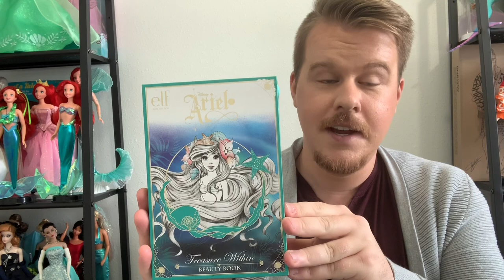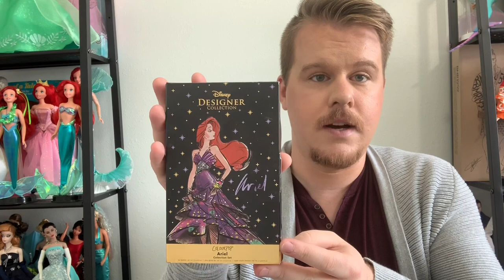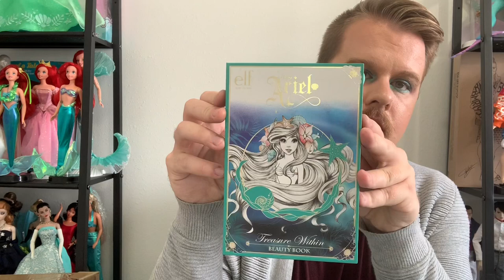ARIEL MONTH | E.L.F. And ColorPop Gay Swamp Monster Makeup Tutorial | Featuring JEFFREE STAR Brushes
Hey guys!

Today we are doing our makeup and the end result. is a gay swamp monster but glam! Thanks to the collective powers of E.L.F. Cosmetics and ColorPop along with my Jeffree Star products we did a fantastic job at draining the swamp and finding gay beauty. I hope you guys enjoy our new products.

Products used:

Primers:
The little mermaid hydrating face mask (hot topic)
Smashbox primer water
E.L.F. Hydrating serum
Tatcha Silk Canvas

Face:
Hourglass vanish stick ivory
Hourglass vanish stick shell
Physicians formula butter bronzer 6676
Anastasia Beverly Hills blush trio peachy love
Morphe X Jeffree Star set & refresh mist Star-Berry

Eyes:

E.L.F. Treasures within Ariel palette
ColorPop Under The Sea super shock shadow

Lips:
ColorPop, “Ariel” lux lipstick
ColorPop, “Guppy” ultra glossy lip

Brushes:
Morphe X Jeffree Star #1
Morphe X Jeffree Star Eye Brush collection